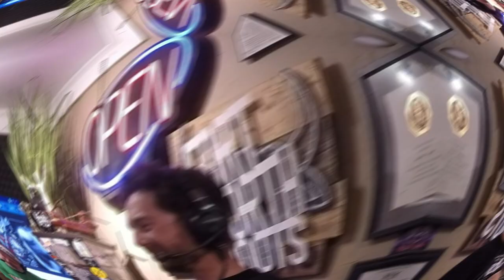Episode 133 Dustin Schneider & Matt Stubbs from The Jerry Jonestown Massacre Podcast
***Adult Language and Other Awful Things*** Time to have some fun this Monday morning! From the Temple to the FWR Studio, today we bring you a one of a kind episode that has been in the works for months! Dustin Schneider and Matt Stubbs from the Jerry Jonestown Massacre did not disappoint. In this episode we talked about AI and new technology, Fort Worth music, Fort Worth events, the origins of Fort Worth podcasting and more.
Find The Jerry Jonestown Massacre on all of your favorite streaming services
Dustin and Matt thank you for your friendship and thank you for your support! You guys are the best. Love ya.
Give us a call and tell us what you love/hate about the show!

Thank you for listening. Every time you stream and episode it helps our show grow. Thank you for being here.
McFly's Pub
6104 LtJg Barnett rd., Fort Worth, TX, United
Evoking peak 1980s nostalgia, the bar takes its Back to the Future theme quite seriously, with Instagrammable murals depicting the film’s most iconic scenes and kitschy BTTF references like lights made out of vintage suitcases, classic ‘80s arcade games, a vintage flight simulator, propellers in lieu of ceiling fans, and even a mannequin dressed like Marty McFly propped on the bar’s roof.
Roofing Solutions by Darren Houk!
Roofing Solutions can help with all your residential and commercial roofing needs. Roofing Solutions by Darren Houk is
locally owned and operated. We are insured and have the experience to carry out most roofing projects.
Roofing Solutions will work with you and your insurance company to get your roof replaced properly. We offer free
consultations to help you understand all the products that may have entered the marketplace since your last roof purchase
such as Impact Resistant composition shingles. Energy Efficient roofing systems. Metal, Tile, and Slate options.
Woodpost Metalworks specializes in metal signs with/without LED backlighting, fence/gate repair and installation, light steel fabrication , industrial plasma cutting, and more!
HoukWalker Originals was started by David Walker and Angela Houk Walker. They both have creative original ideas! David because using his lathe to create pens, bottle stoppers, bowls. David was taught to be a wood turner by his grandfather. Angela loves to paint, use a kiln for glass fusing and many other crafts.
Pouring Glory! Pouring Glory is your destination for eats, beers and good company. We’re always genuinely happy to see you whether you’re grabbing a quick lunch or planning a corporate meeting that’s more fun than usual. We are located at the heart of Fort Worth’s exciting Near Southside, just blocks from Magnolia off of South Main Street. Award winning tap wall + impossibly good food. Combine that with a relaxed atmosphere and you’ve got the makings of a new adventure or an old haunt.
Other things... Find all of Fort Worth Roots content by checking out the and all other social media platforms . YouTube vids to complement the audio that you find on all your podcast players can be found on our YouTube page... when I publish the episode. Sometimes the videos take a while... I work and stuff. Thank you for listening!!! Intro music provided with permission to use by Matt Novesky. Matt is the front man for the band Icarus Bell ,Owner of Orb Recording Studios in Austin Texas ), and is the bassist for the band Blue October out of Houston Texas The name of the song the intro was sampled from is Bones by Icarus Bell. You can check Matt’s band out on your favorite streaming service like Amazon music or Spotify. The YouTube version of Bones can be found at this ) A HUGE thank you to Matt Novesky for the privilege to share some of your newest art on Fort Worth Roots. I am sincerely looking forward to future creations made by you and the Orb Recording Studios family. Thanks for checking out Fort Worth Roots. I hope you enjoy the show. As always, I'm constantly looking for feedback.